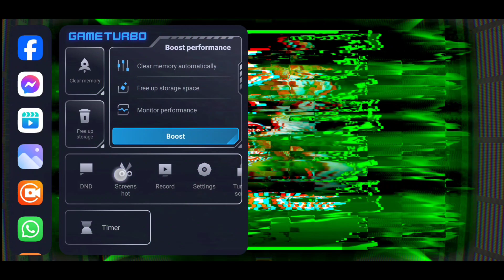৯৮ রেটেড হ্যারি ট্রিকস 🤩 | Trick to get 98 Rated H.Kane POTW Card in efootball 2024 mobile |Pes Area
৯৮ রেটেড হ্যারি ট্রিকস | Trick to get 98 Rated H.Kane POTW Card in efootball 2024 mobile | Pes Area

upcomin monday new epic pack in efootball 2024 mobile, season 3 update details in efootball 2024, new update in efootball, pes area, how to get messi big time in efootball